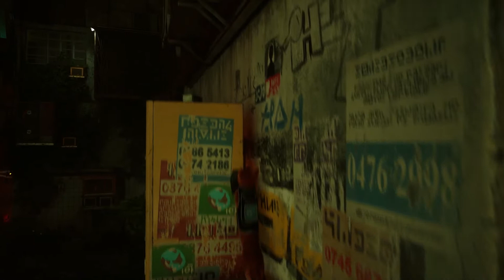The Future Life of a Cat - Part 1 Stray Game Play